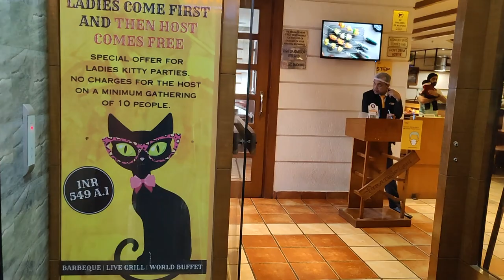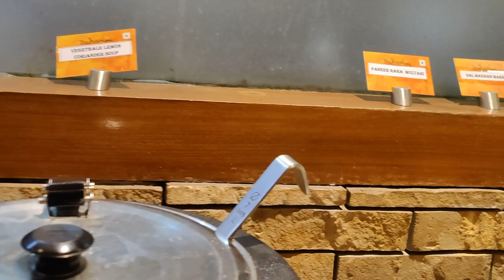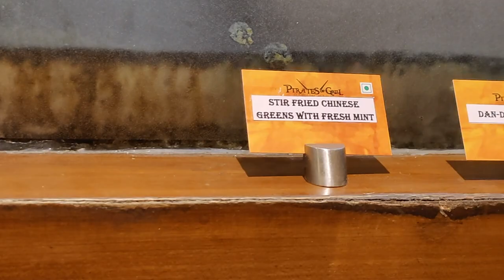Buffett at Pirates Of Grill Ludhiana | Unlimited food at Pirates of Grill Ludhiana